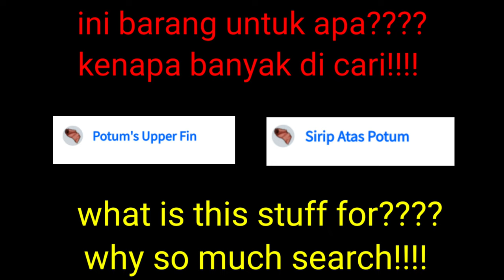200.000 ribu spina dalam 1 jam toram online spina farm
cara menemukan 200.000 ribu spina dalam 1 jam

Untuk kalian petualang pemula yang sedang tidak memiliki spina bisa gunakan cara mudah ini. bagai mana cara menemukan 200.000 ribu spina dalam 1 jam?.

Item yang kita temukan dalam video adalah sebuah bahan untuk membuat arrmor, item ini sangat penting!!! kenapa begitu!!!.

Untuk menaikan profesi tempa kita harus membuat item dengan bahan tersebut jadi singkat nya para petualang beginer / profesional membutuhkan item tersebut.

Kamu bisa jual dengan harga minimum 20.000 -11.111 spina, Dalam 1 jam saya bisa dapat 25 sampai dengan 27 stak kurang lebih. 20.000 spina × 27 stak = 540.000 belum termasuk pajak.

how to get a lot of spina in toram online,
toram online beginner spina farm,
beli spina toram online,
toram online how to get spina fast for beginners,
how to get spina in toram online for beginners,